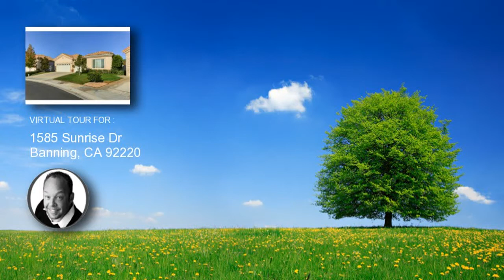1585 Sunrise Dr, Banning, CA 92220 home for sale, real estate in Banning, CA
1585 Sunrise Dr
Price: 329,900
JUST REDUCED YOU MUST SEE TO APPRECIATE THIS EMERALD HOME. LARGE OPEN KITCHEN-TWO MASTER SUITES-OFFICE AND GUEST BATH-OPEN AND AIRY WITH HIGH CEILINGS - LOVELY LARGE BACK YARD WITH COVERED PATIO - CLOSE TO TENNIS COURTS AND SOUTH CLUBHOUSE WITH INDOOR POOL - LOW MAINTENANCE YARD - WINDOW COVERINGS - CUSTOM PAINT - LARGE KITCHEN - CORIAN COUNTERS - SPACIOUS LAUNDRY ROOM. PERFECT FOR THE TENNIS LOVER. TENNIS COURTS AND CLUB HOUSE JUST A SHORT WALK AWAY

Listing courtesy of: Keller Williams Realty